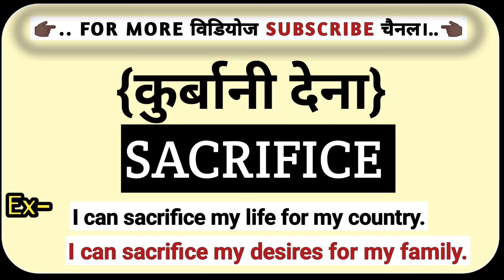कुर्बानी देना को अंग्रेज़ी में क्या कहते हैं?|| कुर्बानी देना Ka English Matlab Kya Hota Hain